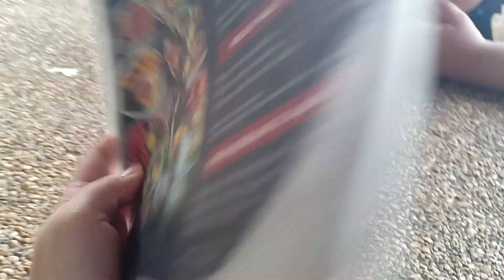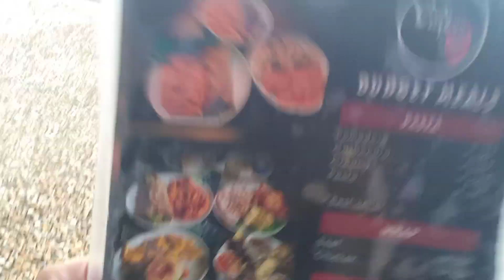Davao Food Vlog | Dinner @ Cafe 99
Hi Guys!

Just a random family Sunday night out and mukbang. Trying out Cafe 99 for some mexican food para maiba naman kay cge ra jud mig jollibee 😂 tugkan najud tag pako ani cge chicken 😂

If you're in for the aesthetics, then this is not the place for you but if you're looking for a bang for your buck, we highly recommend this place. Price is reasonable with big servings and most importantly, lami! 👍